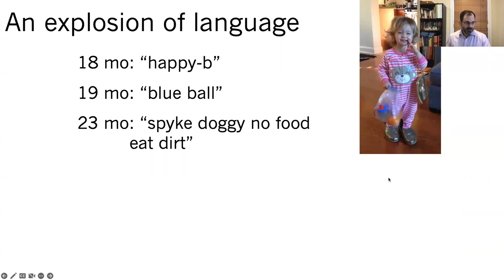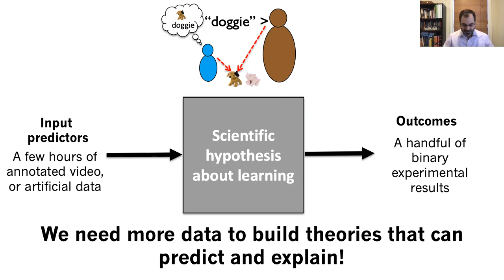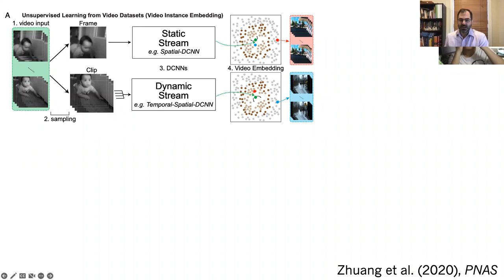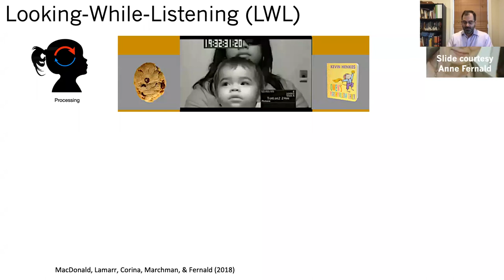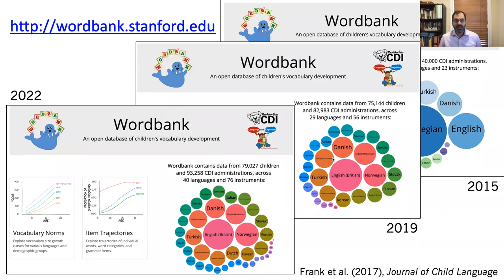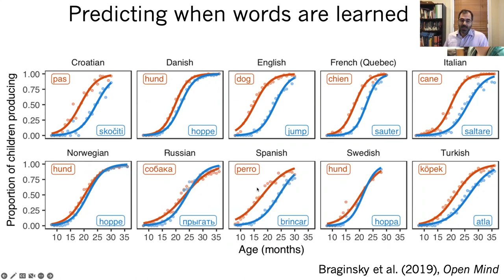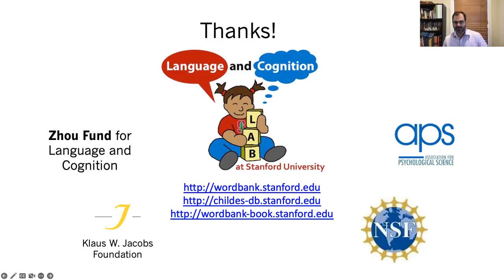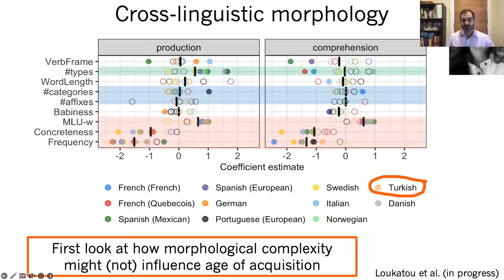CAMBAM/QLS Seminar - Michael Frank - September 20 2022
Bigger data about smaller people: Studying language learning at scale
Michael Frank, Stanford University
Tuesday September 20, 12-1pm

Abstract: Every typically developing child learns to talk, but children vary tremendously in how and when they do so. What predicts this variability, and what is consistent across children and across learners of different languages? In this talk, I’ll describe our efforts to create predictive models of early language learning as a way of formalizing hypotheses in this space. This goal has led us to create open data resources like Wordbank, childes-db, and Peekbank that capture data from tens of thousands of children learning dozens of different languages.